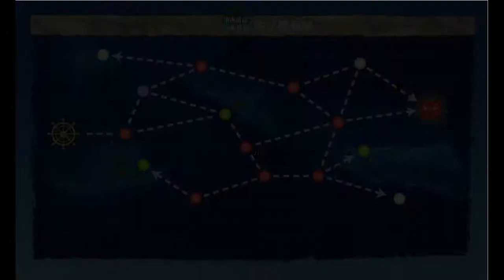Kantai Collection Guide: Limited 2021 Quest 2 World 2-4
Of all the maps on this line, this is the most subject to RNG, but the quest requirements do allow for a heavier comp that does better at the boss node.